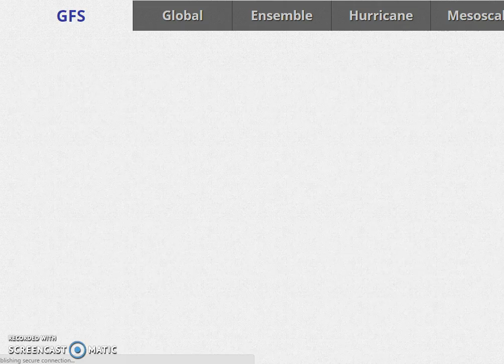Two Storm European Solution for Next Week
Models show complex dynamic two storm solution on the European forecast model for next Monday through Wednesday. 1 or 2 major storms are possible however there are huge implications of having two storms so close together